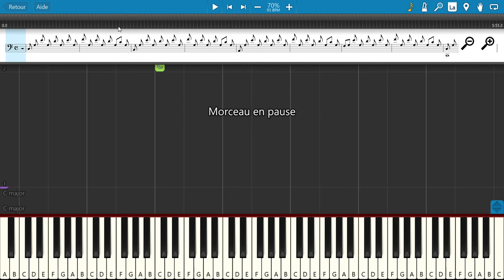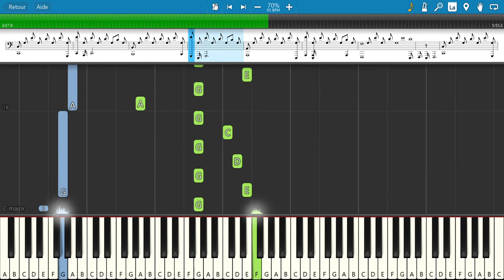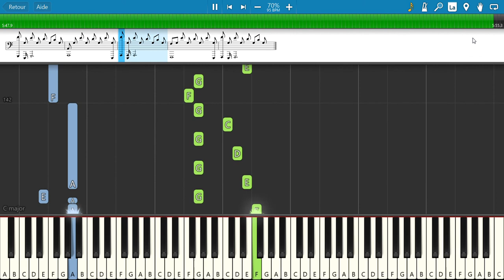So Gorgeous (Damien Saez) - Tuto Piano + Partition